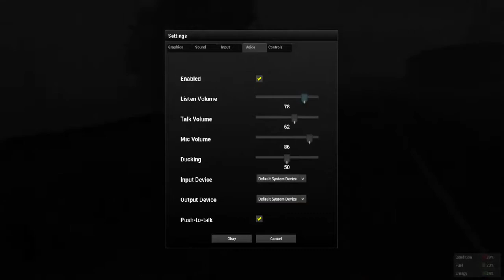H1Z1 - Episode 1 - Berries Galore!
Welcome to the first episode of H1Z1, as seen in the title, Spolier Alert: Yes, We do find a ton of Berries 30+ to be exact!